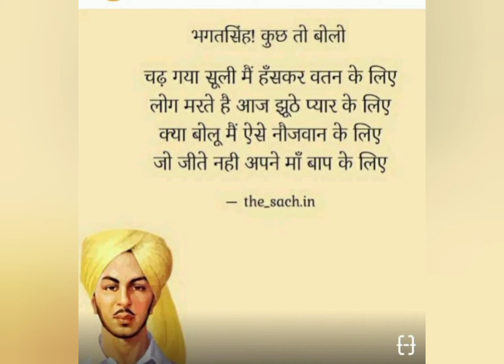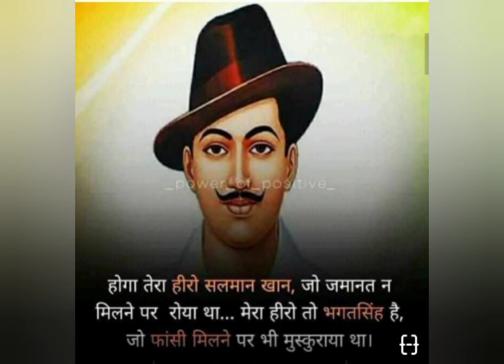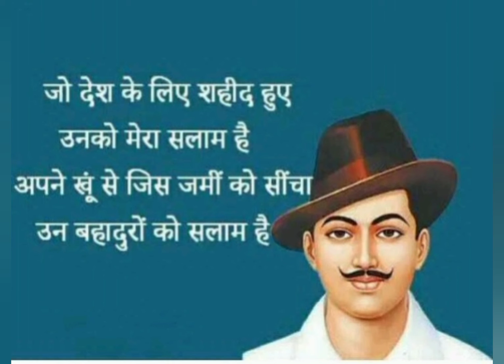भुला देंगे कैसे उनके बलिदान को अमर क्रांतिकारियों को समर्पित